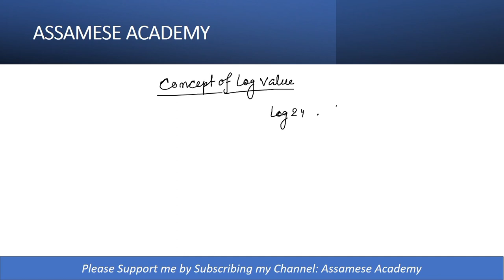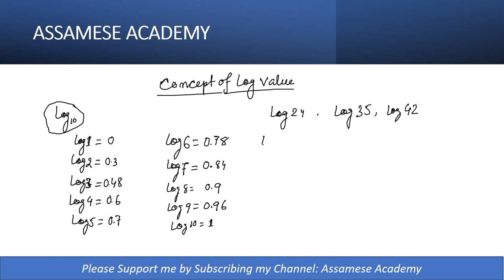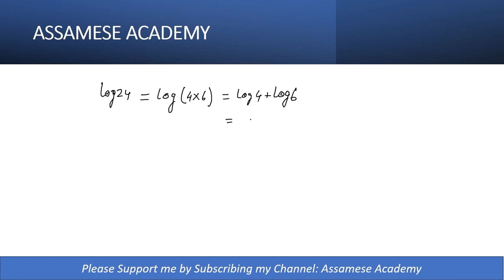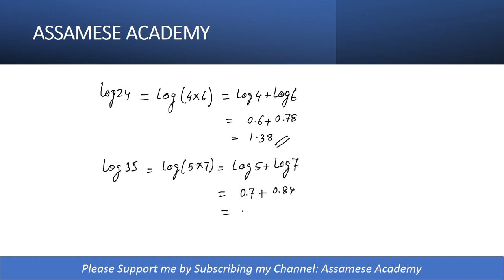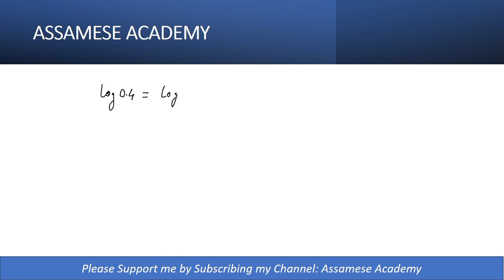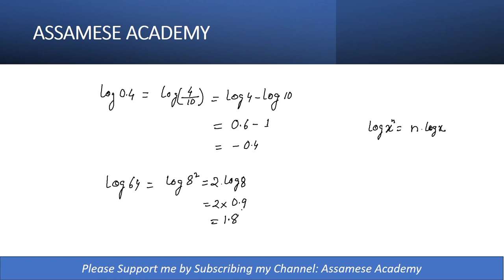Concept of Log Value | Find Log Value Without Log Chart | Easy Math Trick in Assamese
Welcome to our educational channel! In this video, we delve into the concept of logarithms and show you how to find log values without using a log chart. This easy trick is explained in Assamese, making it simple and accessible for everyone. Perfect for students and anyone looking to strengthen their math skills.

Topics Covered:
- Introduction to logarithms
- Step-by-step guide to calculating log values
- Easy trick for quick calculations